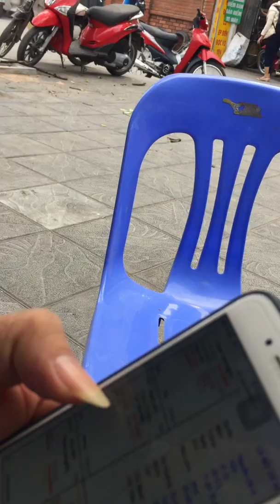Xem tử vi cho Thuy Nguyen Part1